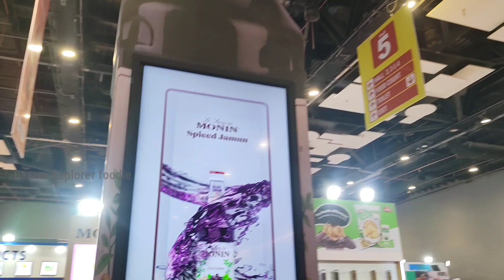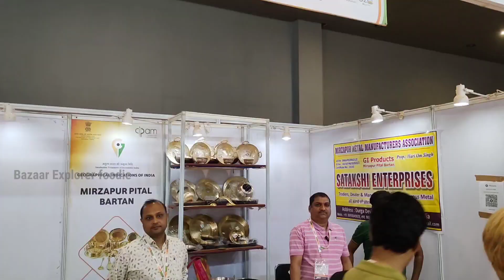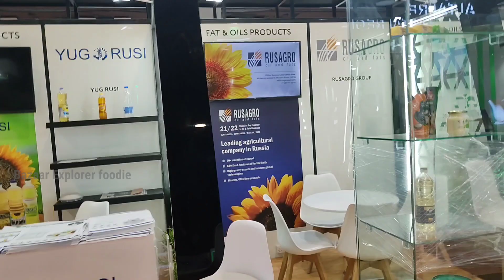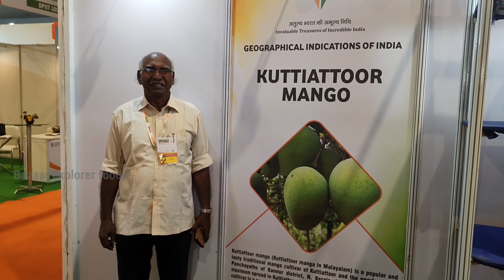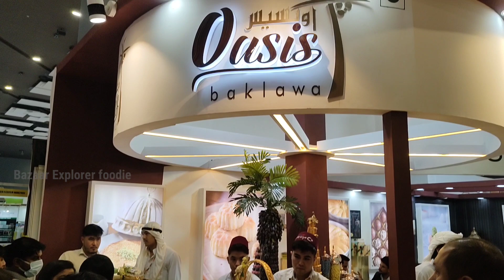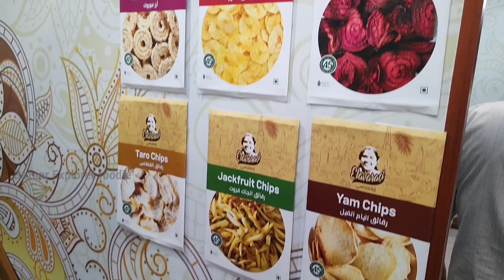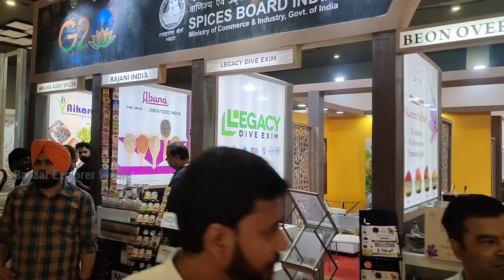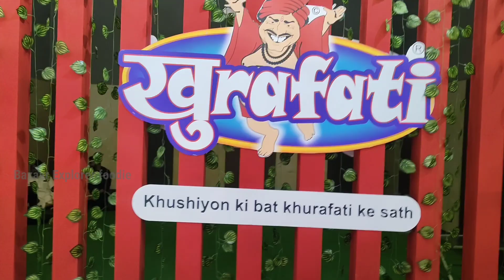AAHAR 2023 = THE INTERNATIONAL FOOD FAIR DEHLI PART 2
Hi Friends mere YouTube channel BAZAAR EXPLORER main apka Welcome hain

I hope you Enjoyed Watching The Video Please Do Share The Video With Your Friends And Family To Let Them Know About This beautiful  City  &  Small Town

West up Meerut